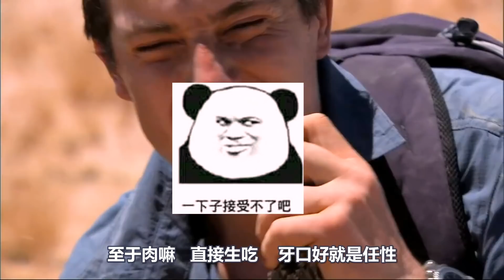贝爷挑战原始生活，爬进地洞抓“豪猪”，被野人耍了！